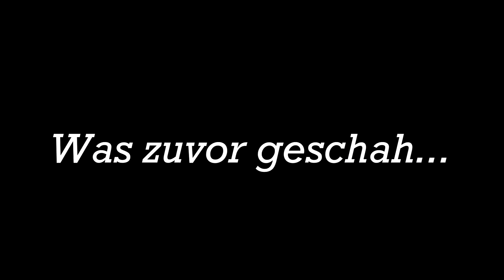Wer TRINKT in 24 Stunden mehr GLÜHWEIN ?! Max vs Chris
Heute bei Max vs Chris, Wer kann in 24 Stunden mehr Glühwein trinken. Was glaubt ihr wer trinkt mehr Glühwein? Max oder Chris?

🔧 EQUIPMENT
⌨️ Unsere Tastatur*
🐭 Unsere Maus*
🎥 Unsere Kamera*
✂️ Unser Schneideprogramm*

❗*Wer Produkte über unsere Links einkauft, unterstützt uns. Amazon zahlt uns dafür eine kleine Provision aus. Der Preis bleibt dabei exakt der Gleiche für euch.